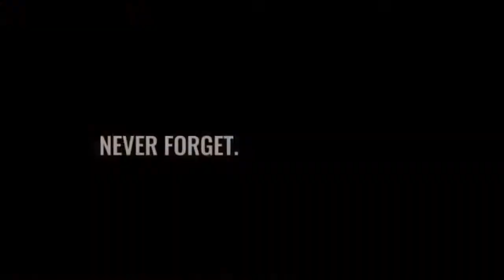NAVY SEALS TRIBUTE DEVGRU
Navy seal tributes, devgru afganistan us millitary news